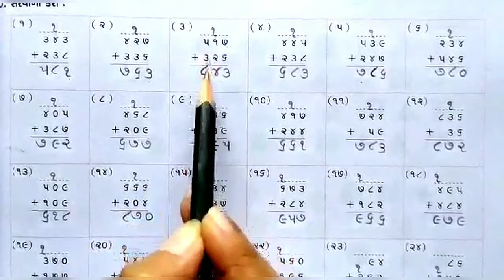STD:- 3 || Maths || By Pooja Miss || Upasana vidhyalay || 21/08/20